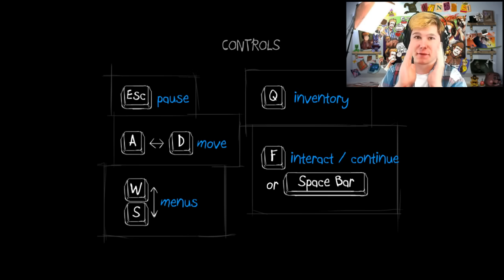НОВАЯ FRAN BOW? - САМАЯ СТРАННАЯ ИГРА - Sally Face #1